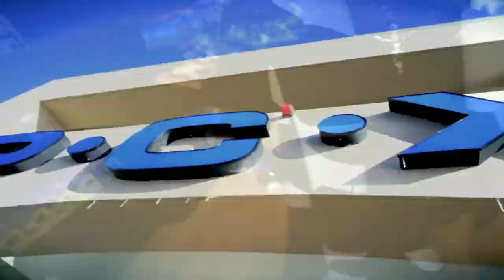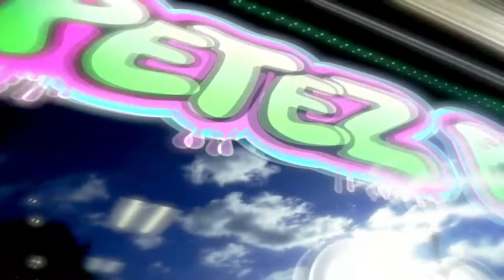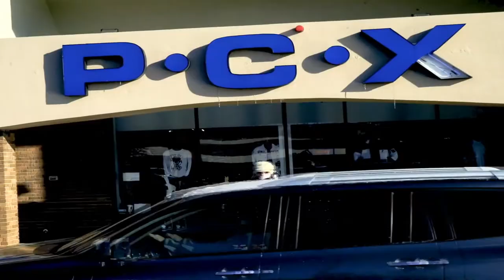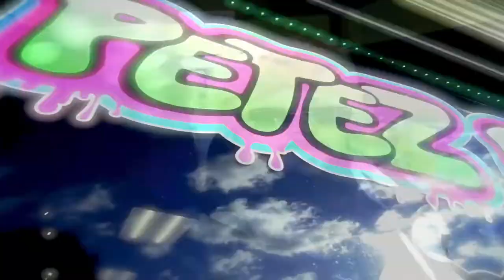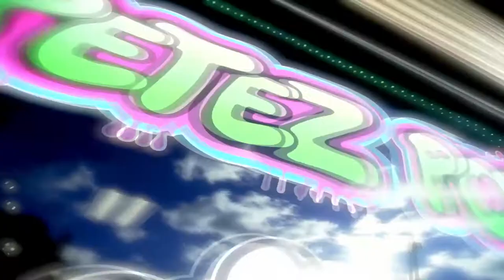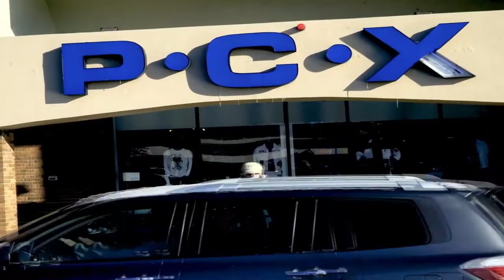Joeyy mud mix - 33 min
muskrat - 0:00
redact - 1:55
neil peart - 3:44
dire - 4:58
grog - 6:53
sublingual - 8:35
pret-a-porter - 9:58
ups - 11:49
diva - 14:14
rxtarded - 17:01
bubblebass - 18:56
bang - 20:44
garbanzo - 23:03
eminem - 24:50
fishbowl - 26:36
timmythick - 28:30
drake - 31:20